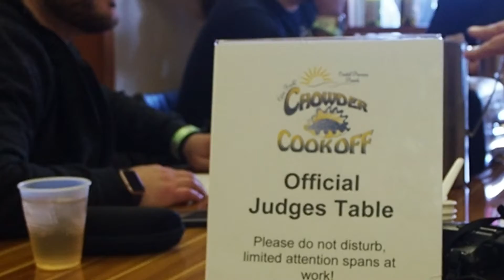Coastal Provisions | Chowder Cookoff 2019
Come join us for our 11th annual Chowder Cook-off! A major spring highlight for locals & visitors alike, the cook-off will feature over a dozen local restaurants vying for the title & bragging rights of best chowder along with cash prizes! Attendees get to sample ALL chowders & vote for the People’s Choice favorite. Advanced tickets also include two drink vouchers which can be used for sangria, soda, or beer being poured on-site from a variety of our favorite NC craft breweries. This event is outdoors so please dress seasonally.